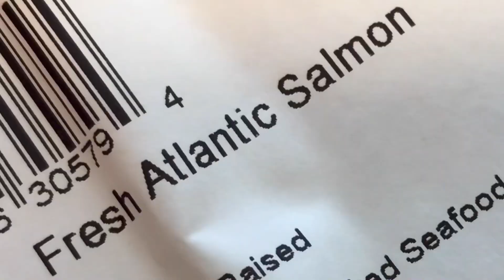Oven baked Fresh Atlantic Salmon in Parchmentpaper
Bake in the oven 400 F for 30 minutes